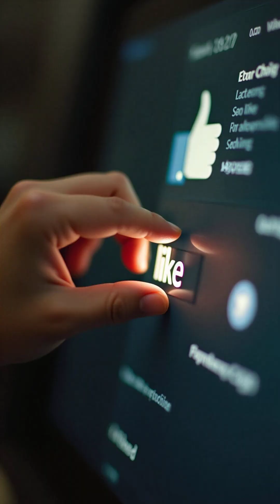Scientists Discover 30-Min Trick That Increases Deep Sleep (Test It On Your Watch!)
Struggling with poor sleep quality despite sleeping 8 hours? Scientific research reveals that a simple 30-minute slow breathing exercise before bed can dramatically increase your deep sleep (delta wave activity) throughout the entire night. This isn't speculation – it's backed by randomized controlled trials using polysomnography (medical-grade sleep monitoring).
How It Works:
Slow, rhythmic breathing at 0.1 Hz (6 breaths per minute) activates your parasympathetic nervous system and increases delta power in Stage N3 deep sleep – the most restorative sleep phase where your brain clears toxins, consolidates memories, and repairs itself.
The Science:
A groundbreaking study from the University of Helsinki published in Nature Scientific Reports found that 30 minutes of presleep slow breathing significantly increased central delta power during N3 sleep throughout the entire night compared to control conditions. Multiple peer-reviewed studies confirm that breathing at 0.1 Hz frequency is uniquely effective for enhancing sleep quality and reducing sleep onset latency.
Test It Yourself:
You can verify this on your own sleep tracking device (Apple Watch, Fitbit, Oura Ring, etc.). Track your deep sleep percentage for one week without the technique, then practice 30 minutes of slow breathing (4-count inhale, 2-count natural pause, 4-count exhale = 6 breaths/minute) before bed for one week and compare your deep sleep metrics.
Scientific Studies Referenced:
Presleep Slow Breathing & Delta Power Study (Primary):
Kuula et al. (2020) - Randomized controlled crossover trial showing slow breathing increases central delta power in N3 sleep
0.1 Hz Breathing Frequency for Insomnia:
Self-Regulation of Breathing as Adjunctive Treatment of Insomnia - confirms 0.1 Hz rate is most effective
Breathing Exercises & Sleep Quality Systematic Review:
Comprehensive review of breathing exercises improving sleep across multiple patient groups
Diaphragmatic Breathing & Sleep Quality:
DBRT study showing improved sleep quality and reduced sleep latency
Delta Power & Sleep Quality Relationship:
Explains the relationship between delta power and sleep quality as biomarker
Additional Research:
Try this evidence-based technique tonight and measure the results yourself!